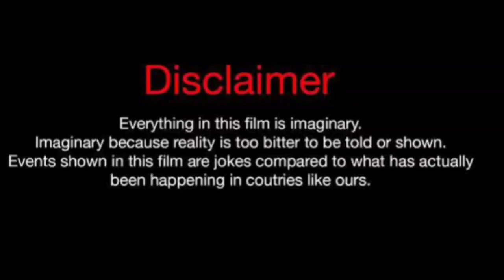Dababy Vs Rafael Castillo (Kountry Wayne Member) Lifestyle Comparison 2024